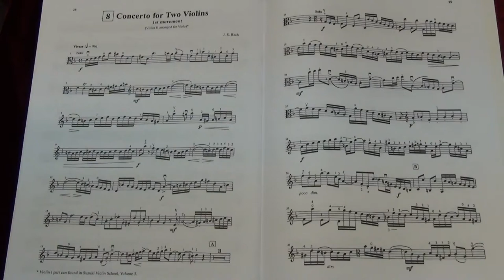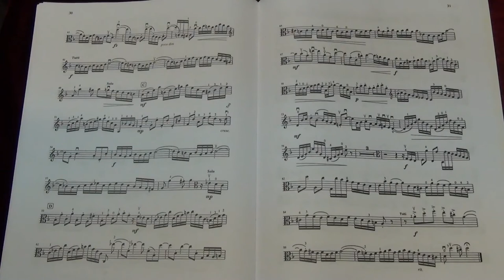Suzuki Viola School Vol.6 No.7 J.S.Bach Concerto for Two Violin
No.7 J.S.Bach Concerto for Two Violin
Played by Mike Chau